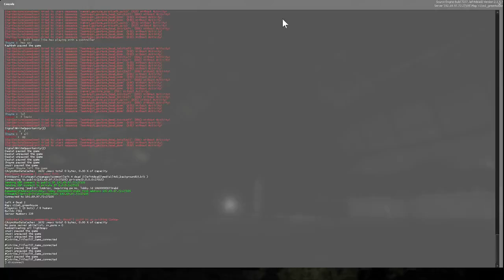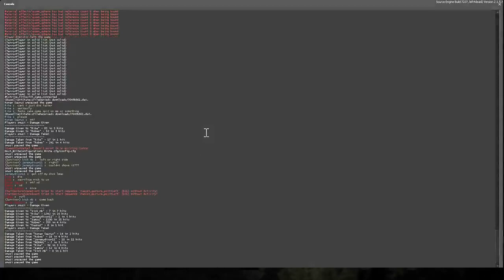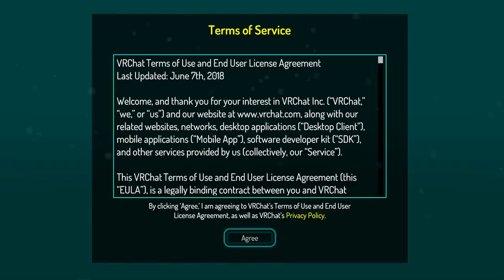snuzisleeps - Stream May 27 2020 - Left 4 Dead 2 + VRChat with Daakat